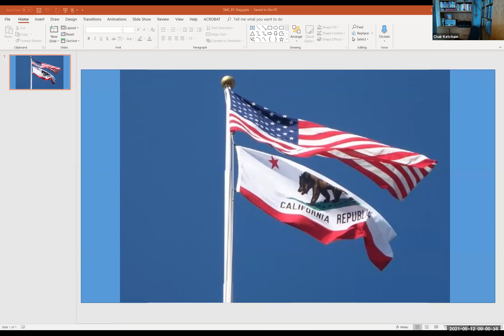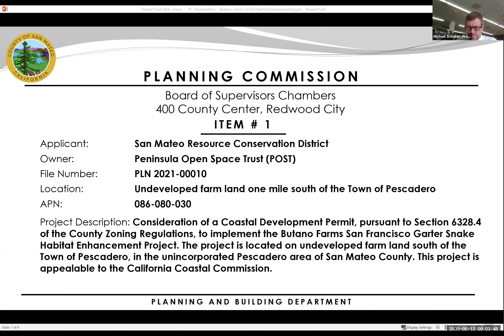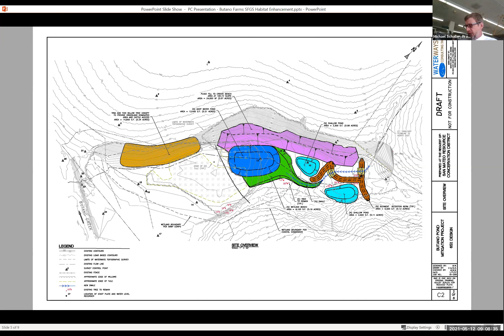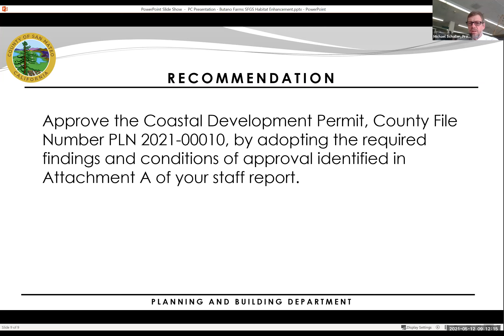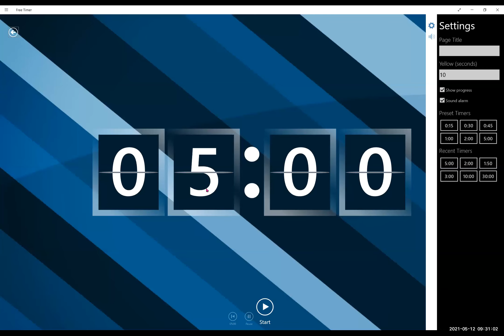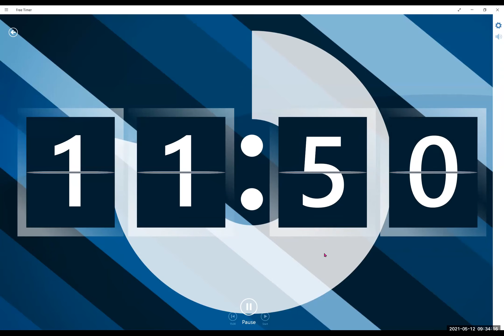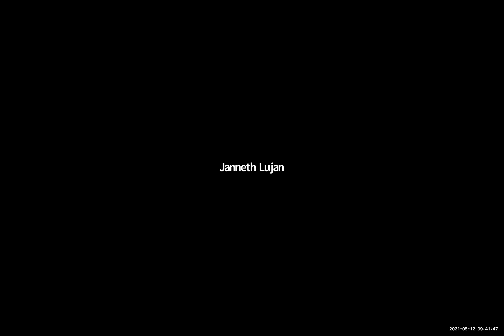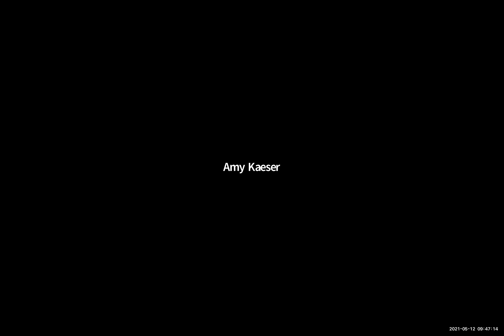Planning Commission Meeting - 5/12/2021